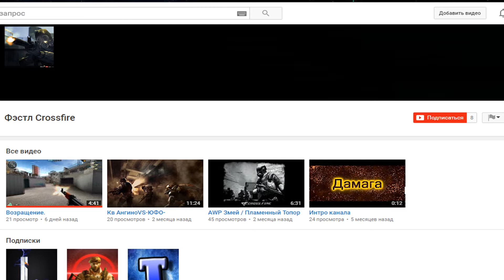Игра с FR F2 Halloween/Раритет в CrossFire